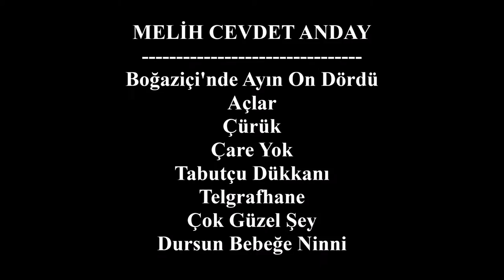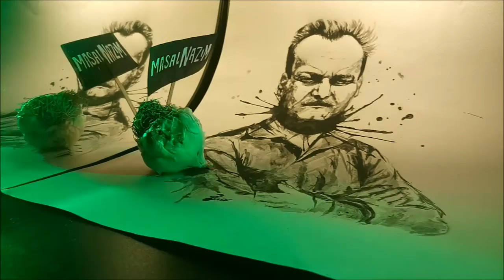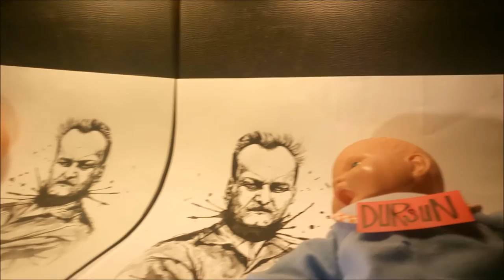Melih Cevdet Anday'ın ÇÜRÜK isimli kitabındaki 8 şiirin MasaLNazıM Filmi